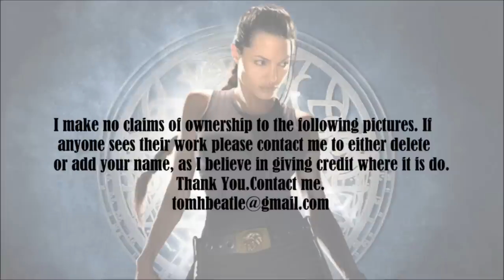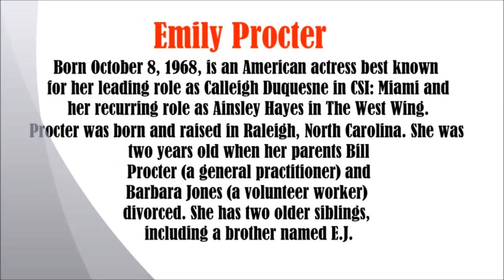Emily Procter 2 video slide show. Patsy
Emily Procter, photo essay video slide show.